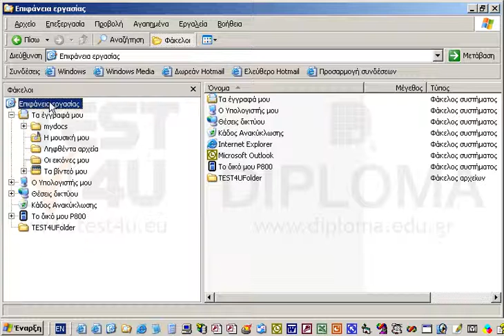Επικολλήστε τα περιεχόμενα του πρόχειρου στην επιφάνεια εργασίας.